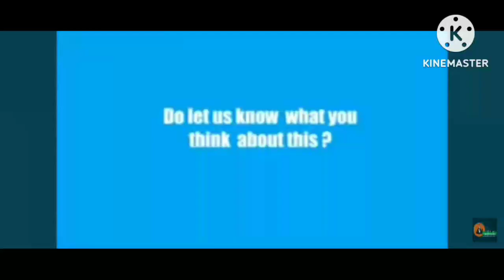Supernova Idle gameplay Android and iOS game Supernova Gameplay